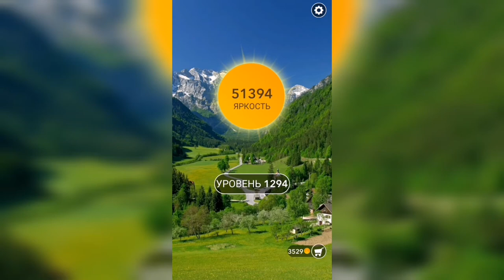Word / Слово Крест: Поиск русского кроссворда / Уровень 1294